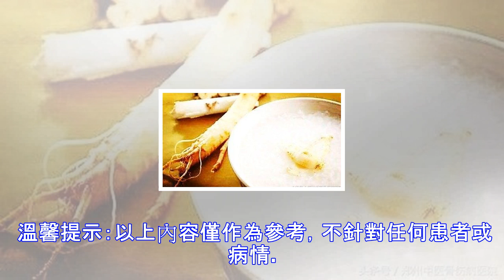【治未病】懶言少語、疲倦多汗，你可能是氣虛體質——氣短派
中醫認為，人體存在差異性，總的來說人有9種體質：平和質、陽虛質、陰虛質、氣虛質、痰濕質、濕熱質、氣鬱質、血瘀質、特稟質。每種體質無論治病還是養生都存在差異，即中醫所說「一人一方，一病一方」。了解自己的體質，才能選擇合適的養生方式。 氣虛體質的自我判斷 1、您容易疲乏嗎？ 2、您容易氣短（呼吸急促，接不上氣）心慌嗎？ 3、您容易頭暈或站起時暈眩嗎？ 4、您比別人容易感冒嗎？ 5、您喜歡安靜、懶得說話嗎？ 6、您說話聲音低弱無力嗎？ 7、您活動量稍大就容易出虛汗嗎？ 如果符合以上五條以上者，可能就是氣虛體質咯！ 體質成因：先天稟賦不足，後天失養，如父母體弱、早產、人工餵養不當、偏食、厭食、或病後氣...
源: pixpo